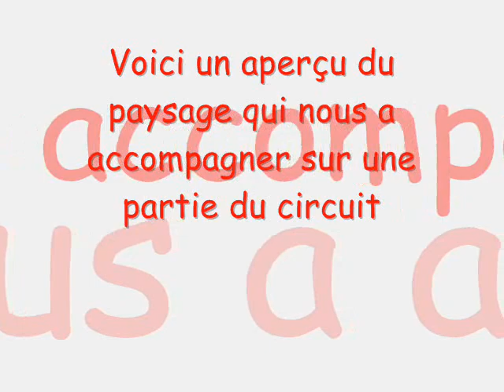meschers 2013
randonnée de Meschers: roc de suzac